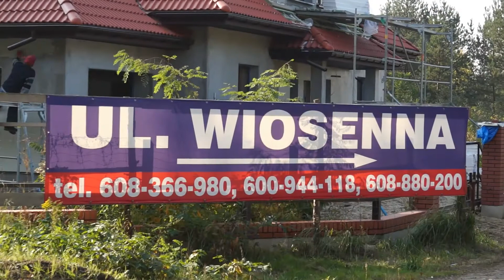Osiedle domów koło Chotomowa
Osiedle domów energooszczędnych koło Chotomowa blisko Warszawy. Domy wyposażone w kuchnie IKEA. Film powstał dzięki uprzejmości naszej klientki. Więcej informacji o naszej ofercie Realizacja